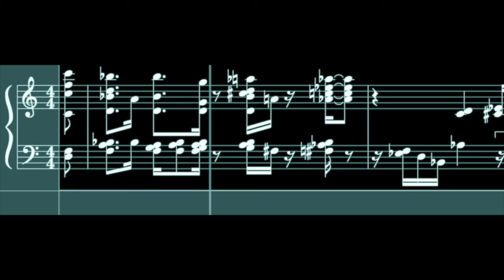piano and bass